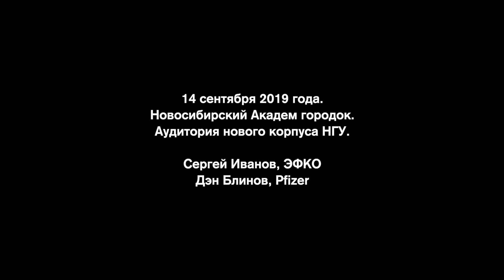РОССИЯ и ЗАПАД. Алексеевка и Роттердам. ЭФКО и Pfizer. Где русскому человеку счастье в работе найти?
РОССИЯ и ЗАПАД.
Или где русскому человеку счастье в работе найти.

Видео ниже было записано на юбилее НГУ, в качестве одного из номеров праздничной программы. Два выпускника, то есть я и Дэн Блинов, как бы при всем честном народе сурово так выясняли отношения. Один защищал русский подход к бизнесу, второй - транснационально международный.  В аудитории – студенты и бывшие выпускники.

За две недели до мероприятия в голове была звенящая пустота. Громкая афиша. Какой никакой ажиотаж. И полная каша из набросков и идей. В итоге, на самом батле было очень живо. Попали во всех кто нас слушал. Писали, звонили, просили видео. Но когда получил монтаж, расстроился. Взгрустнул. И решил не выкладывать. Чтобы не позориться))

Моя то цель была – о компании рассказать. Да еще так оригинально  - внутри батла. А в итоге рассказывал не то. И не так. При этом был не к месту эмоционален. Плохо подготовлен. Местами слишком сумбурен. Как результат - даже внутри своих, мне мало кто поверил. Все это звучало как гимн на пионерской зорьке. Словно я восхвалял какую-то  несуществующую компанию, которую сам же и придумал.

Поэтому видео осталось «на полке» и жило в закрытой ссылке, гуляя по друзьям. А поводом все-таки опубликовать стало очень трогательное письмо жены друга. Она много лет жила в Северной Америке, сделала карьеру, работала топ менеджером, но ушла в итоге из  корпоративного мира на вольные хлеба. Писала с благодарностью и мне и Дэну о том, что послушав нас, она наконец (через 10 лет!!) успокоилась. И поняла, что с ней там было не так. Она просто русская каждой клеточкой своей хрупкой конструкции. И культура рационально холодного nothing personal ее выворачивала. А тут поняла, что не в ней проблема то. В них!))

Еще обратил внимание, что на это видео более эмоционально реагируют те, кто живет за границей. Год назад час наверное с одношкольником, живущим в Маями на телефоне висели. Его прям подбрасывало. Я молча слушал. А он и соглашался со мной. И не соглашался. И пытался объяснить Дэна, которого я «на самом деле не очень понял».

Еще забавная реакция было одного умного еврея. «Ну ты Сергей здесь конечно упоротого славянофила изобразил. Я даже поверил».

Итак. Приятного вам просмотра. Те кто видел в живую московский и новосибирский, говорят что это прям два разных события. И по интонации. И по сути аргументов. И по форме нашего с Дэном существования.

Внутри найдете наши умничанья на такие темы:
- что русского делает русским, а англосакса англосаксом.
- что такое конкуренция будущего и кто будет в этом будущем побеждать.
- что такое настоящее партнерство
- а что такое человеческий капитал.
- как развивать сотрудников.
- И даже почему опенспейс – это чистое зло.
Чего не найдете – это песни). Хотя гитара в аудитории стояла именно для нее. Не хватило времени)

Вот здесь живет московский раунд. Там все серьезнее. Уже с модератором и под крышей HBR.
"Умереть у станка или счастливая жизнь после работы"